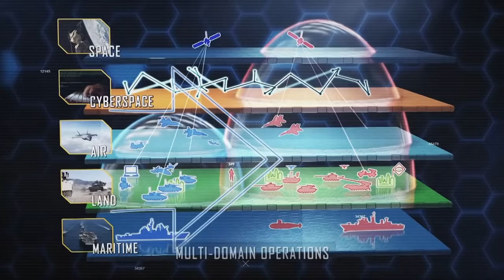This is Army Futures Command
Watch the AFC story and see for yourself how we're going to define, shape, deter, and - when necessary - WIN on future battlefields.
(Video by Luke Allen)